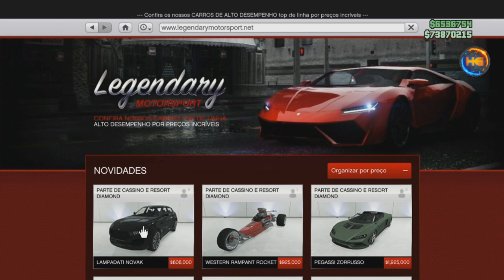GTA *NOVO* APÓS ATUALIZAÇÃO MERGE BENNY`S DE CARRO & CARRO RÁPIDO E FÁCIL VERSÃO XBOX ONE V 1.48